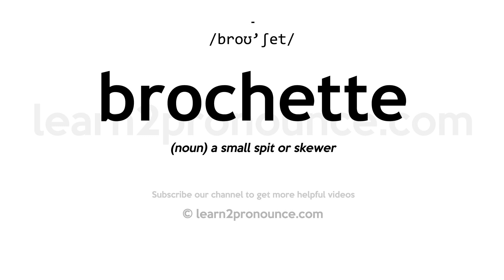How to pronounce Brochette | English pronunciation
Learn how to pronounce Brochette in English
BROCHETTE
Pronunciation of Brochette: /broʊ'ʃet/
Definition of Brochette: (noun) a small spit or skewer